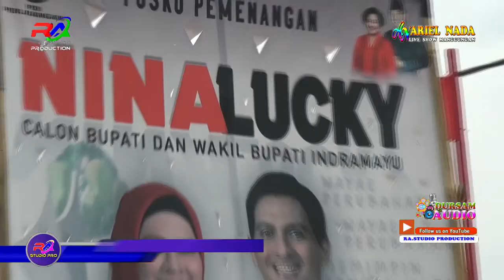HAREUDANG ARIEL NADA LIVE SHOW MALANGSARI